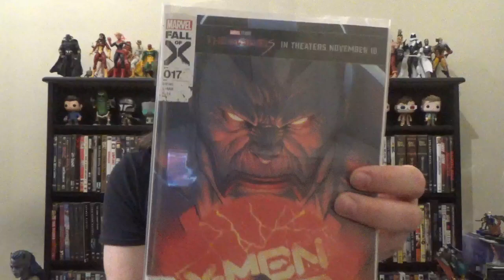Weekly Comic Book Round-Up, 11/08/2023: X-Men, Spider-Man, & Avengers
Rundowns of this week's new X-Men, Spider-Man, and Avengers comics.  Featured books are:

Uncanny Spider-Man #3
X-Force #46
X-Men Red #17
Amazing Spider-Man #37
Captain Marvel: Dark Tempest #5